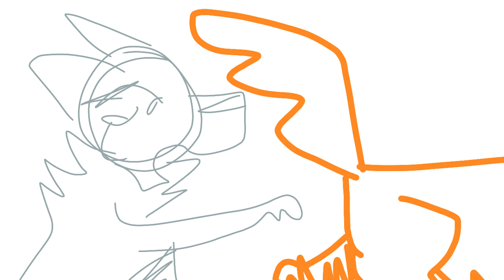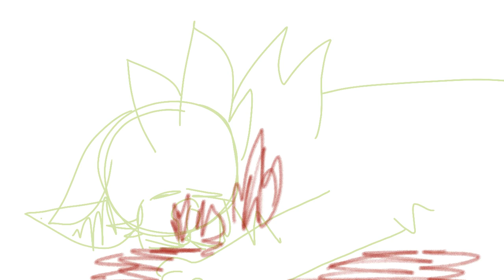Ashfur wait for it (rough sketch animation((so far))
1241 frames out of approx 2000
Flipaclip (pro)
Blood warning!